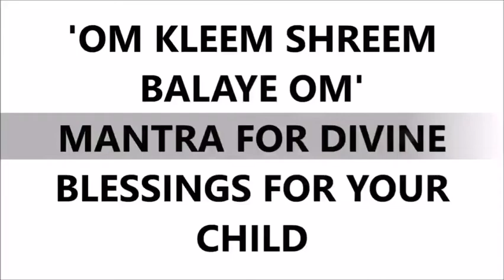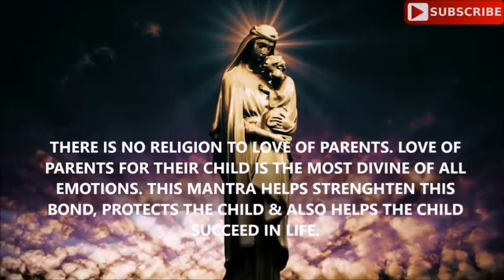Alpha meditation mantra - Divine blessings for your child